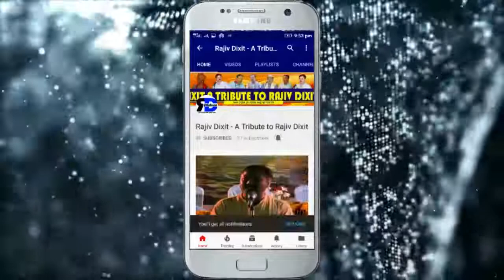Treatment of Thyroid | धनिया पत्ती से ठीक करें थाइराइड | how to treat thyroid - Rajiv Dixit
list=PLCRi6q54Ho2xPC_EWYr2FMn5jv6NtoXNc